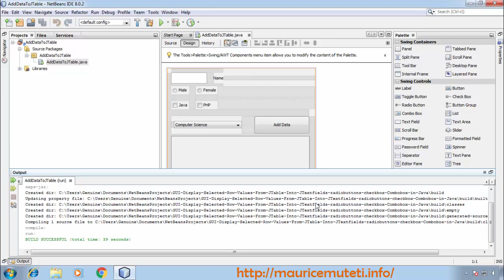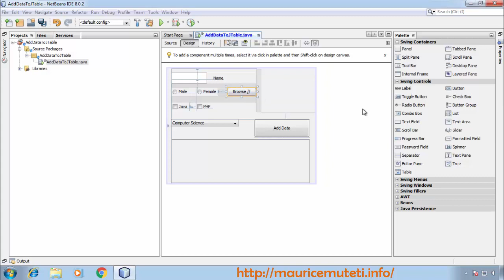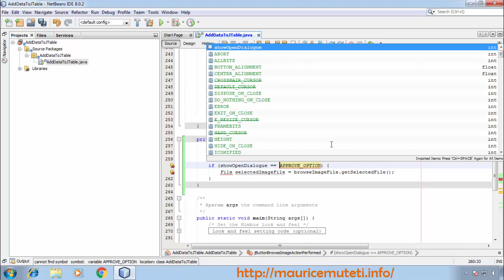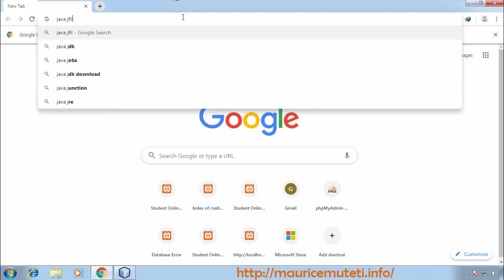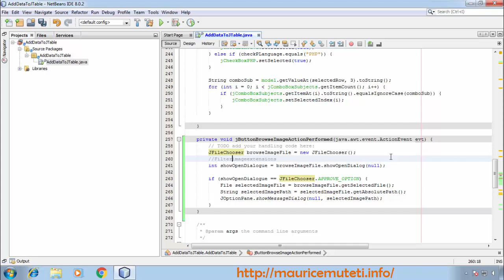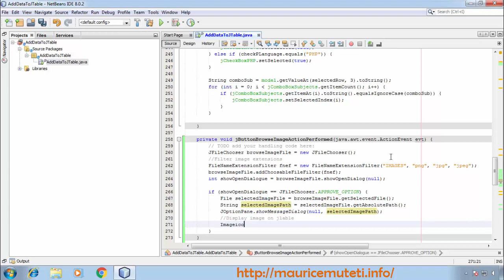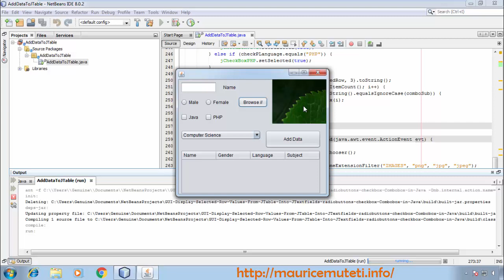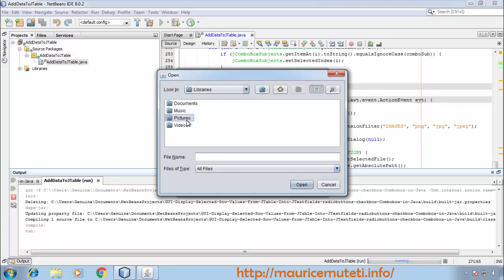Browse For Image File And Display It On Jlabel Using Java Swing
This guide shows how to display image on a jlabel using java and netbeans. The image is selected from windows computer using JFileChooser Class. The image is scaled to fit in the jlabel. Image uses jlabel height and width so that it can adjust to the parent jlabel accordingly.

Other Graphical User Interface (GUI) Swing Complete Tutorials - Netbeans IDE :

6. How to Display And Insert Image into JTable Cell From Computer - Java GUI - NetBeans IDE tutorial
9. How To Clear Or Reset Input Field On Button Click Java Jframe Swing Tutorial - Netbeans
15. How To Delete Or Remove Selected Row From Jtable In Netbeans - JAVA Tutorial (Source Code)
16. JAVA GUI - How To Display JTable Selected Rows On Another JFrame JTabel - Netbeans (Source Code)
17. !Source Code!~ How To Clear Java Jtable Rows - Deleting All The Rows In A Jtable (Removing rows)
21. Java GUI Swing Tutorial - Netbeans IDE (Project Source Code) - Graphical User Interface (GUI) Complete Beginners Guide (Demo)